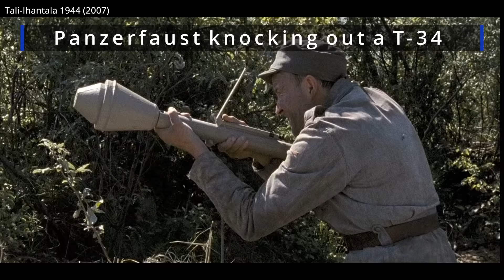PTRD-41 Anti-Tank Rifle - In The Movies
A brief overview of the PTRD-41 as seen in war movies and video games.

Movies /Video Games featured:

Unknown Soldier 2017
Panfilov’s 28 Men 2016
Sniper: Ghost Shooter 2016
Sword Art Online 2012
Back in Time 2008
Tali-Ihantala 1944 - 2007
Battle for Moscow 1985
Front in the Rear of the Enemy 1981
Lupin III: The Castle of Cagliostro 1979
One-Two, Soldiers were Going… 1977
They Fought for Their Country 1975
Sokolovo 1975
Long Miles of War 1975
Stop That Tank 1942
World of Guns: Gun Disassembly (Video Game)
Hell Let Loose (Video Game)
Battlefield 5 (Video Game)
World War Heroes (Video Game)